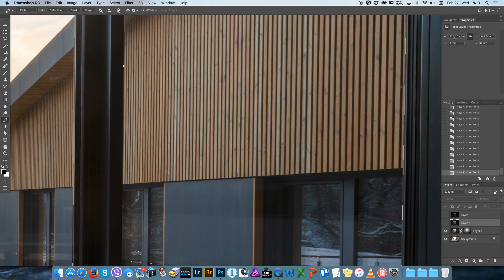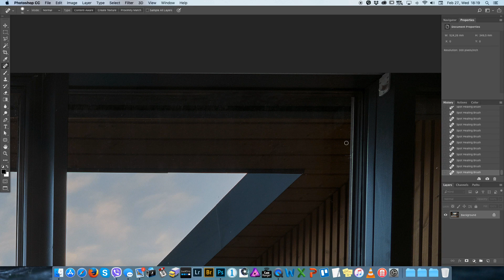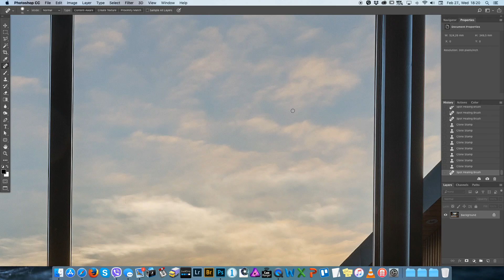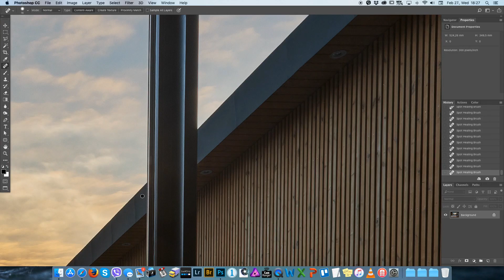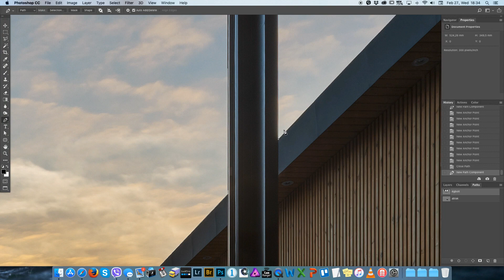Villa VM retouch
If you are interested in my retouch technique...